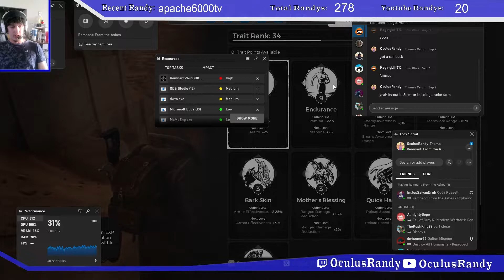Remnant with ImJusSaiyanBruh